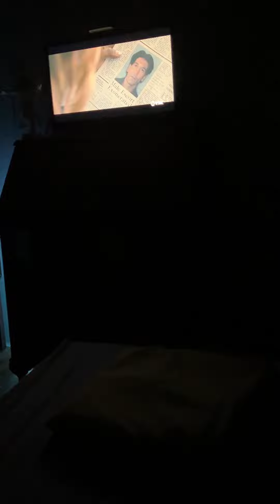Research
No real names will be used.
Follow up information will be private.

Notes: Something like foul play-set up, connected to friends/associates.
”Circle of friends.”
Sometimes knowing something or someone, can be fatal. I’m picking up on this.

Don’t know why Bennet/Garret names pops up.